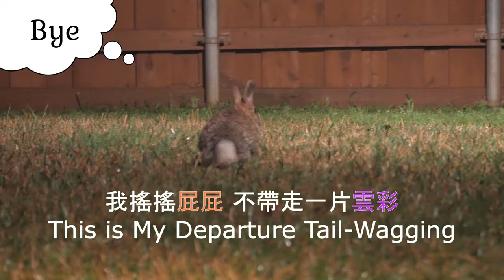Touching a friendly wild male bunny's cheek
Male cottontails are generally more afraid of humans than female cottontails, but a wild male rabbit named Jack was friendly enough to let me keep touching his left cheek. None of those wild bunnies are tamed, but they are quite friendly.
Main character: wild male bunny Jack

Equipment Used during Filming:
Neewer Spotlight
BIGSUN Spotlight

公的棉尾兔比母兔怕人，但還算親人的公兔傑克讓我一直摸他臉頰。這群野兔雖然友善但未被馴養，依然野性十足。
品種：棉尾兔　主角：公兔傑克
拍攝日 07162020

頻道拍攝使用的設備：
輔佐燈光 Neewer Spotlight
手電筒 BIGSUN Spotlight